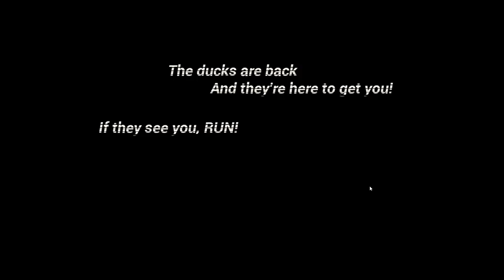Pear is AFRAID OF DUCKS!! | Anatidaephobia